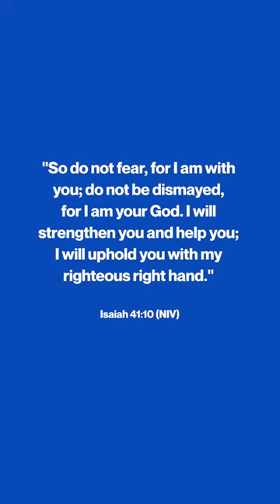Angel’s entrepreneurial spirit is lifting him out of poverty! 👏